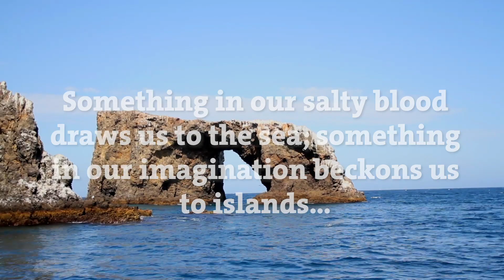Channel Islands National Park, Second Edition Book Trailer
Channel Islands National Park, Second Edition is the National Park Service-approved guide to the history, geology, ecology, and tourism of one of our nation’s most biologically diverse national parks. Updated content and stunning new photographs, including spectacular underwater shots, make this second edition an incomparable resource for visitors and researchers alike.